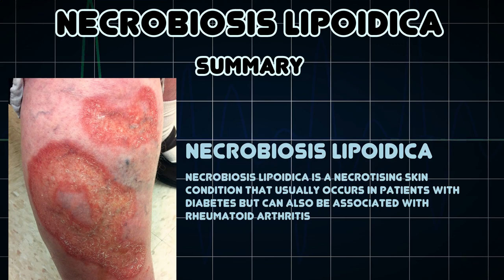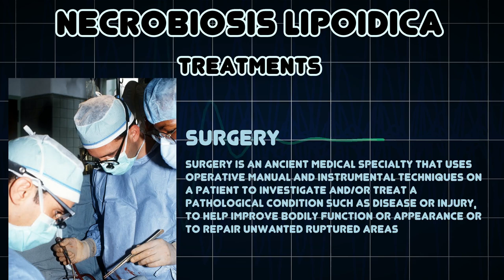Necrobiosis lipoidica (Medical Condition)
Symptoms, risk factors and treatments of Necrobiosis lipoidica (Medical Condition)

Necrobiosis lipoidica is a necrotising skin condition that usually occurs in patients with diabetes but can also be associated with Rheumatoid Arthritis